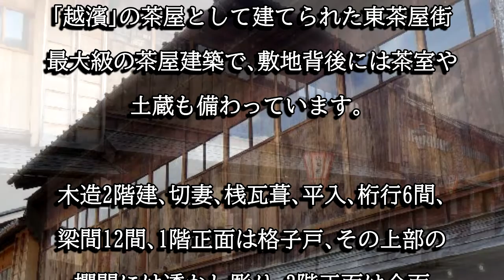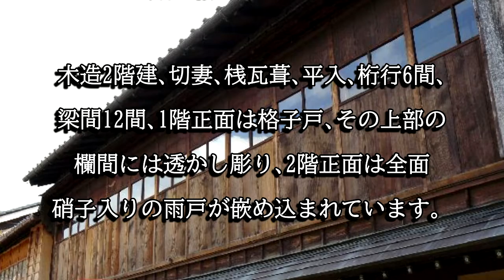懐華樓（石川県金沢市）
懐華樓は江戸時代後期に建てられた建物で、ひがし茶屋街最大級の規模を誇る茶屋建築です。金沢市指定保存建造物に指定されています。